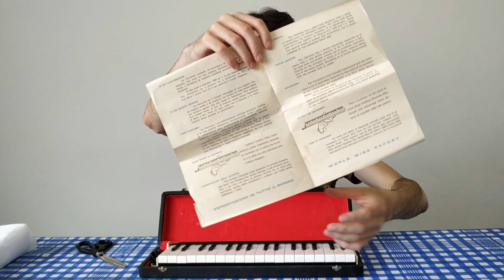Clavietta - O primeiro modelo de escaleta do mundo (unboxing)! #22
Unboxing da Clavietta, o primeiro modelo de escaleta com teclado em tamanho reduzido (até então eram utilizados botões). Inventada em 1957/58 por Andre Borel, na Itália, a Clavietta é a primeira escaleta a ser considerada como instrumento sério devido a sua qualidade de construção e sonoridade.